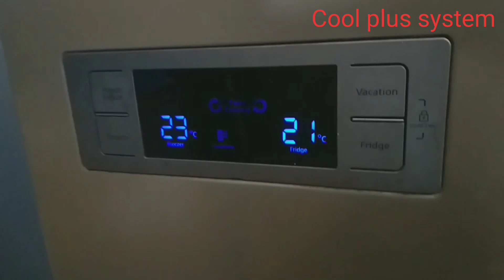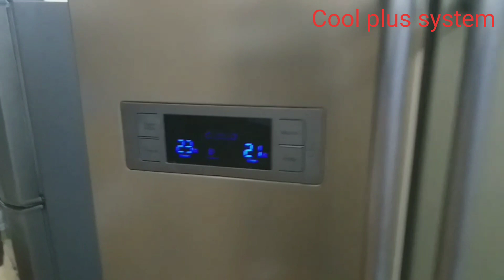Samsung side by side refrigerator 4 time blinking error |side by side fridge 4 time blinking error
Hi

welcome to my youtube chennal | Cool plus system |

dosto aj ki is video me maine aapko samsung ke side by side fridge ke bare bataya hai | ki samsung inverter fridge me 4 time blinking kis part la error hai | jo bhai is line me hai unko ye video kafi helthe full hoga |

youre Qourise...

samsung side by side refrigerator 4 time blinkingerror
samsung fridge 4 time blinking error
side by side fridge 4 time blinking error
side by side refrigerator 4 time blinking errorr
samsung side by side refrigerator